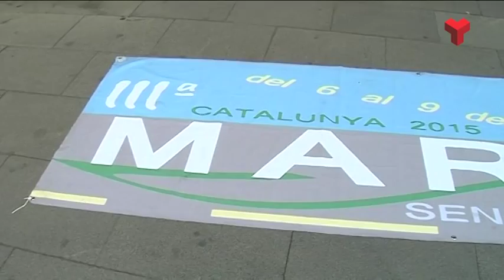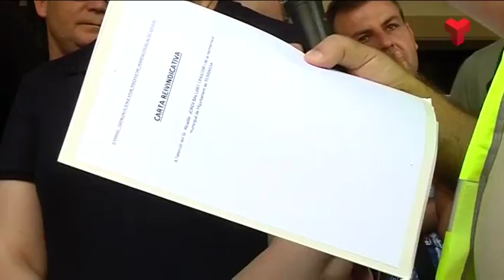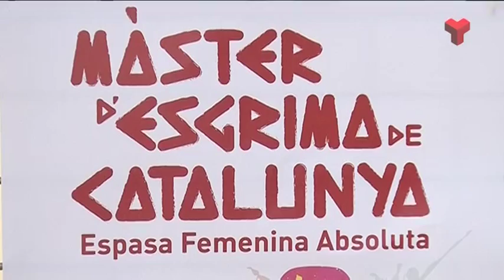Informatiu Tarda dimecres 08-07-2015 de Canal Terrassa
L'Informatiu Tarda de Canal Terrassa Vallès d'aquest dimecres 08 de juliol de 2015, presentat per Francesc Novell. Més informació a